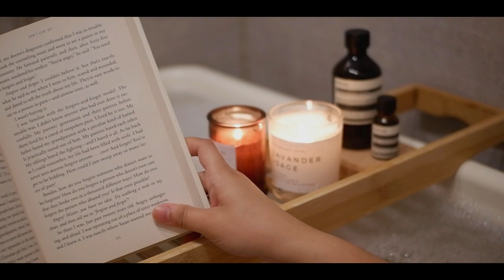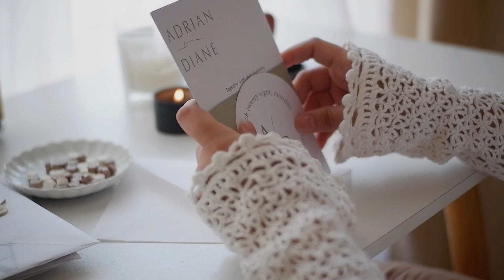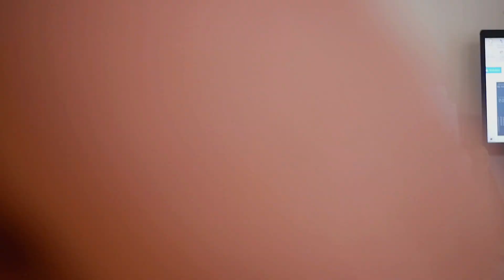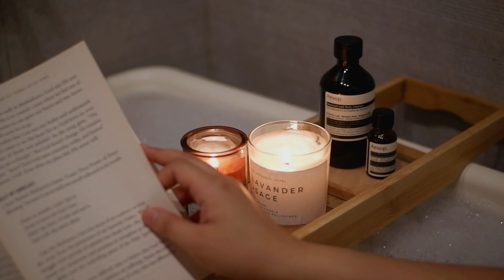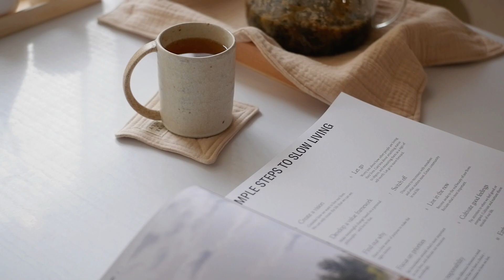Dear Diane, Chapter 16 ︱ life before and after marriage ( an overdue vlog )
This is not a real-time vlog. It was taken between February and April, and I didn't have enough time to edit it, so I didn't upload it on time. I also included snippets on making our invitations and souvenirs. I hope you enjoy watching my (long overdue) vlog! :D